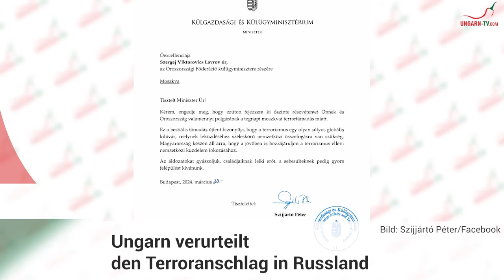hallo ungarn - Kurznachrichten am 25.03.2024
Kurznachrichten aus Ungarn: Vier Tote und zahlreiche Schwerverletzte bei Rennunfall in Esztergom; Ungarns Nationalmannschaft im Fußball in 13 Spielen unbesiegt; Thermalbad Hagymatikum neu eröffnet; Osterwochenende in Ungarn - Zahlreiche Touristen erwartet; Frühlingsfestival in Szentendre; PlayIT fand in Györ statt; und mehr...